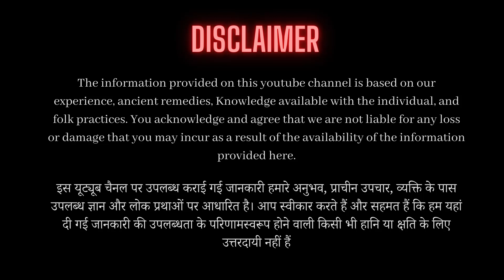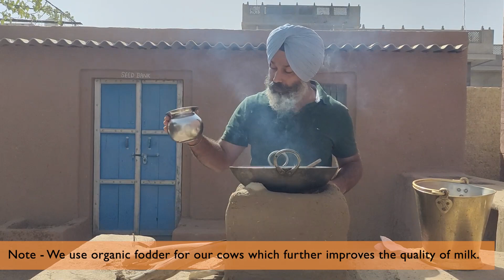100 % Natural Immunity Booster | Colostrum Powder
ग्रामीण इलाकों के भोजन के इस वीडियो में, हम आपको दिखाएंगे कि गाय के पहले दूध का उपयोग करके प्राकृतिक प्रतिरक्षा बूस्टर कैसे बनाया जाता है जिसे कोलोस्ट्रम कहा जाता है। कोलोस्ट्रम पाउडर के कई लाभ और इसमें कई  विटामिन होते हैं जो शरीर की प्रतिरक्षा प्रणाली को बढ़ावा देने में मदद करते हैं। हम आपको प्राकृतिक प्रतिरक्षा बूस्टर - कोलोस्ट्रम पाउडर के लिए संपूर्ण पारंपरिक उपाय दिखाएंगे। यह सबसे अच्छे  होममेड इम्युनिटी बूस्टर में से एक है। साथ ही यह 100% ऑर्गेनिक इम्युनिटी बूस्टर है।

In this video of countryside food, we will show you how to make a natural immunity booster using the first milk of cow which is called colostrum. Colostrum powder has many benefits and vitamins which help to boost the immune system of the body. We will show you the complete traditional remedy for natural immunity booster - colostrum powder. This is one of the best homemade immunity boosters. Also, this is a 100 % organic immunity booster. Colostrum powder is also known as Khees in india. It is a milk powder.